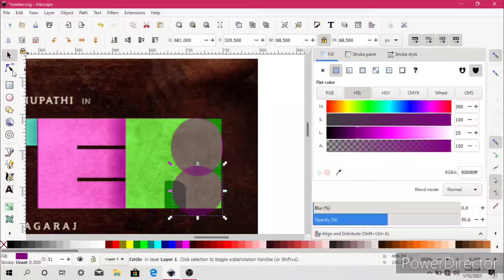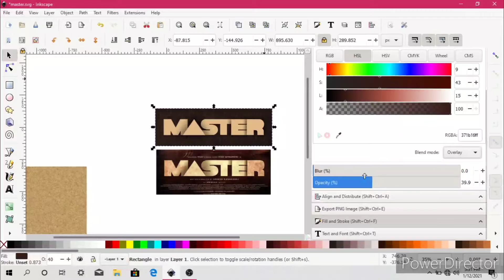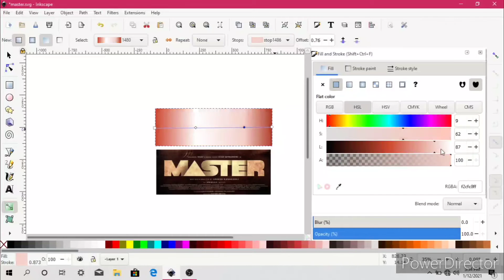MASTER SpeedArt LOGO Design (SPEEDY-4)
Master Logo Recreation
Speedy-4

Music credits
raj bharath music school

Cast: Master - Starring Thalapathy Vijay, Vijay Sethupathi, Malavika Mohanan, Andrea Jeremiah, Shanthanu Bhagyaraj, Arjun Das Written & Directed by Lokesh Kanagaraj Produced by Xavier Britto Co-Produced by Lalit Kumar & Jagadish Palanisamy Music - Anirudh Ravichander DOP - Sathyan Sooryan Art Director - Sathees Kumar Editor - Philomin Raj Lyrics - Arunraja Kamaraj, Vigneshshivn, Vishnu Edavan, Arivu Stunts - Stunt Silva Choreography - Dinesh, Sathish Executive Producer - R Udayakumar Managers - KTS.Swaminathan, Balamurugan, Viswanathan, Jeyaprakash, Suresh Kanagaraj Sound Design - Sync Cinema Sound Mix - Kannan Ganpat Costume Designer - Pallavi Singh Chief Make-Up Artist - P.Nagaraj & Preethi Sheel Costumer - V.Sai DI - Igene VFX - Unifi Media DI Colorist - Ranga Publicity Design - Gopi Prasannaa Stills - Maneksha PRO - Riaz K Ahmed Music on - Sony Music Entertainment Asso. Directors - Magesh Balasubramaniam, Santhosh Krishnan, Sathya, Venki, Logi, Vishnu Edavan

if you are a copyright owner and want your work to be removed from our channel PLEASE contact us via email or leave us a personal message here and we will remove your material right away. PLEASE do not opt for a YouTube Strike.